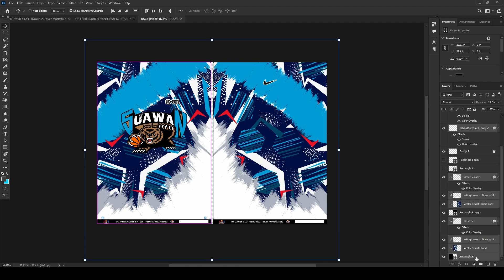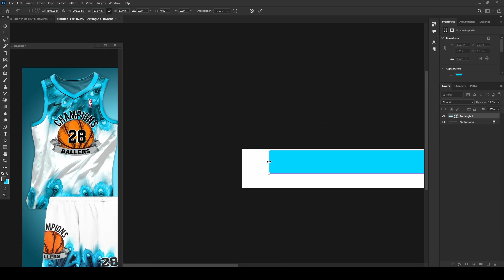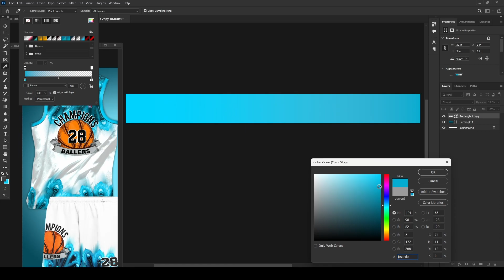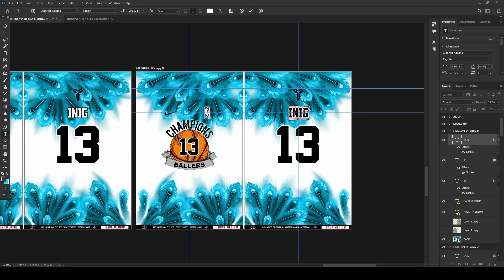FULL SUBLIMATION JERSEY UPPER SIZING | PHOTOSHOP 2022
How to Resize full sublimation Jersey Upper in Adobe Photoshop | This Video is Basic Tutorial of Adobe Photoshop 2022

My Gear
Photoshop 2022

Thank you po sa all the way support niyo! :)